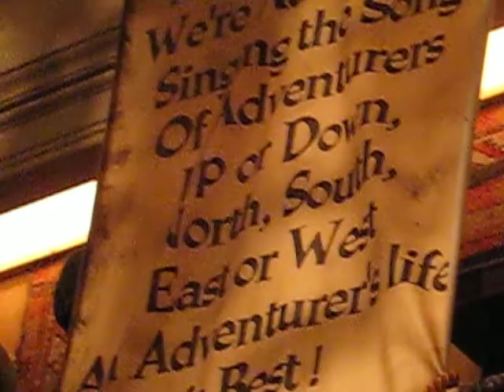The Colonel's Torch Songs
Just in time for the Adventurer's Club Closing, Ronco presents Colonel Critchlow Suchbench Final Hits!

Colonel Critchlow Suchbench, Adventure's Club Gleemeister who is usually "on duty" (sitting dormant), but he wakes up to lead the new inductees in the club song (less)